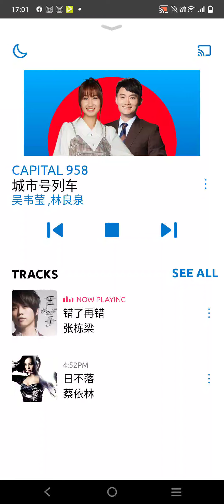Capital 958 城市频道-60s News in Brief 快报60秒 (7/10/2024, 5PM) (Radio version 电台版本)